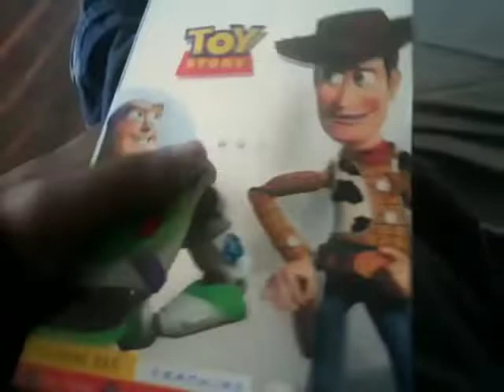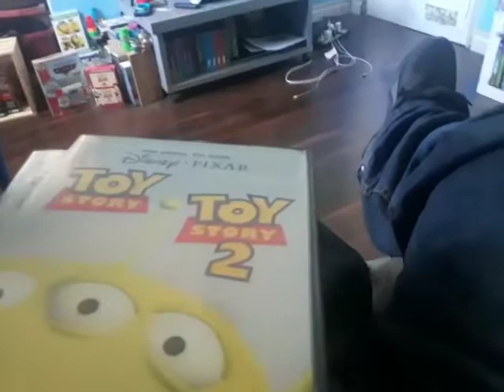Toy Story the Ultimate Toy Box 2000 Collector’s Edition Collection